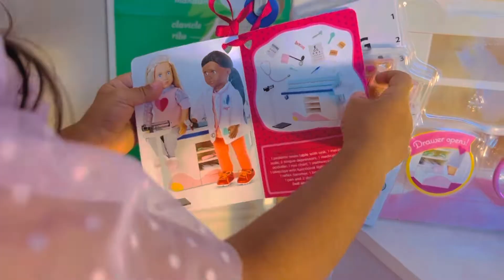Our generation doll doctor day | abrindo brinquedo de consultório médico